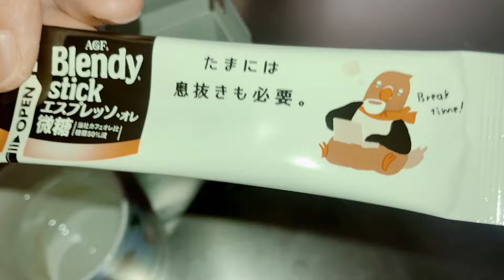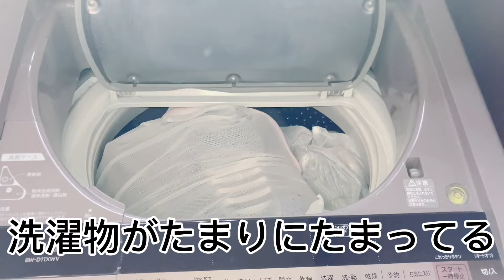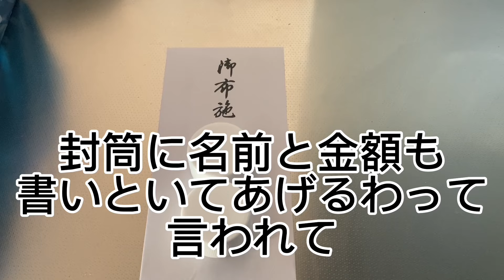生後5日で天国へ行った息子の四十九日法要前日に両家のプチトラブル発生。帝王切開